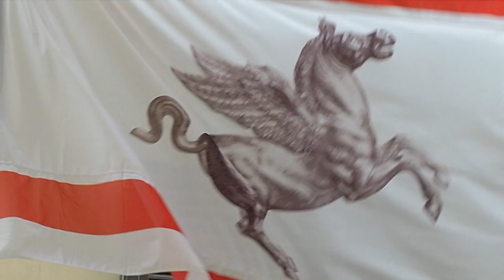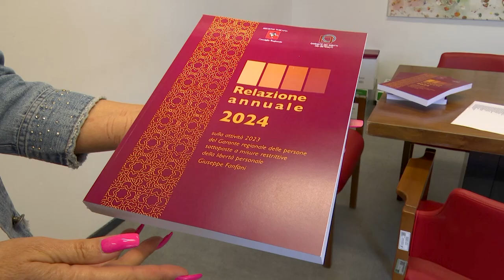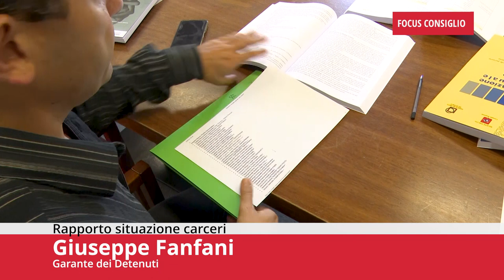Toscana TV FOCUS CONSIGLIO Puntata525 15Giu24